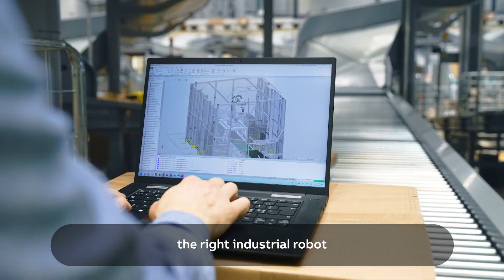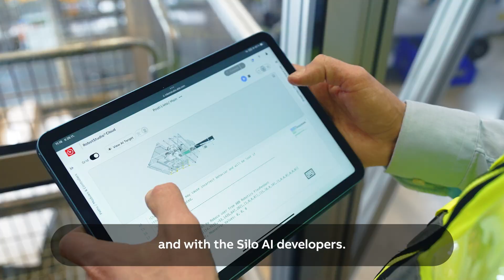Faster Automation with RobotStudio Cloud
How do you coordinate four partners to create an advanced AI-enabled sorting solution for a postal service?

System integrator Roboco used ABB’s RobotStudio Cloud to collaborate remotely in real time with ABB, Silo AI and Posti, Finland’s postal service. The teams developed, test and refined virtually before installation, saving months in commissioning time.